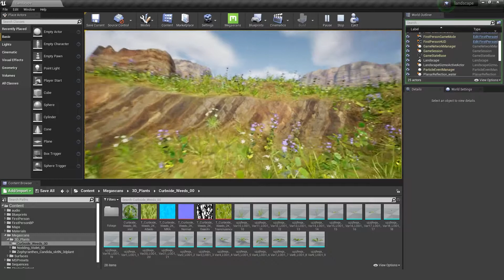Mountain Lake Landscape - First Person View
This is the result of my first attempt with Unreal Engine, which was a task for the fifth semester at university.
The task was to create a landscape in Unreal Engine with different materials, which can be played in the first person view.
I tried a lot with different materials and textures, and added some post-effects, as well as ambient sounds and footstep sound.
I am very impressed with the real time performance and the realistic look of the scene.
Megascans helped me a lot in choosing nature assets and textures.